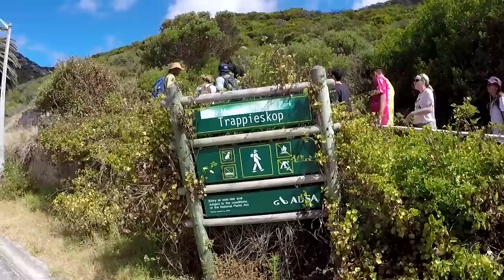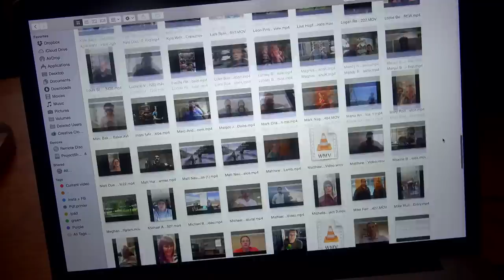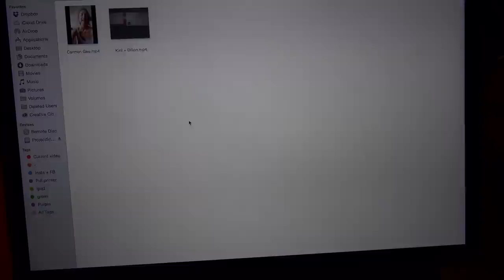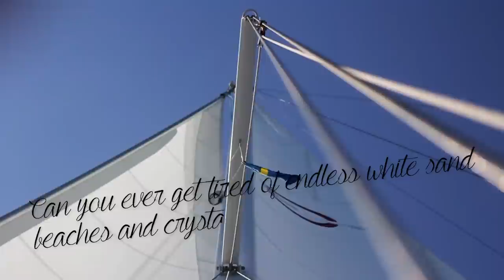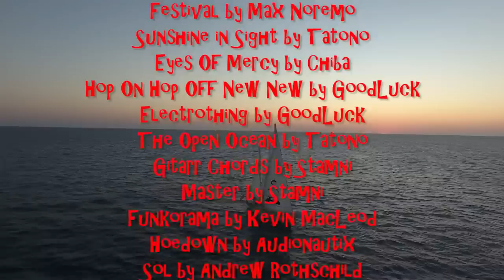Sailing into City Life! Summer in Cape Town, South Africa! Sailing SV Delos Ep. 104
We spent 4 months exploring this epic African city! Cape Town turned out to be by far my favorite summer city! At this point we’d been moving constantly for over 13 months and where more than ready to taste the city life again! And it was cheap too! The exchange rate gave us a really sweet deal. So guess what we did after months out on the water? Sat in the air-conditioned movie theater snacking on popcorn, took long hot showers, ate bacon for breakfast and climbed mountains!
We also decided to throw a little video competition, to find our new crew for next seasons adventure! Hope you enjoy, it was a tricky but awesome video to make 😀 Much Love, Karin and the crew!

This is our story, a story of three souls sailing around the world.  It is a story about sailing and travel and adventure.  But it's also a story about meeting amazing people and making lifelong friends.  It's a story of people living their lives in an alternate way, in close connection with the beautiful people and amazing planet that we call home.  Our experience has affected us so profoundly we want to share it, hoping that others may find inspiration to follow their dreams and do what they love.

SV Delos

00:01 Ramukanji by Onetox
00:47 Crystalline by Tatono
03:03 Coming up better By Ash Ball
04:15 Culture Soak by Tatono
05:58 Festival by Max Noremo
06:36 Sunshine in Sight by Tatono
07:45 Eyes Of Mercy by Chiba (Facebook.com/Chiba-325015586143)
13:37 Hop On Hop Off New New by GoodLuck
15:19 Electrothing by GoodLuck
17:02 The Open Ocean by Tatono
19:09 Gitarr Chords by Stamni
20:07 Master by Stamni
21:13 Funkorama by Kevin MacLeod (Incompetech)
22:40 Hoedown by Audionautix.com
24:35 Sol by Andrew Rothschild
26:45 Funkorama by Kevin MacLeod (Incompetech)
29:12 Harlem by GoodLuck Feat Lisa Kekuala